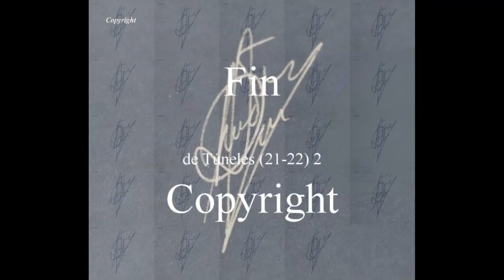Túneles (21-22) 2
El tren que se ve al final es un tren Bobinero, que va descargado cuesta abajo por la Rampa del Pajares. Su nombre le viene porque transporta Bobinas de chapa de acero hacia la Meseta.